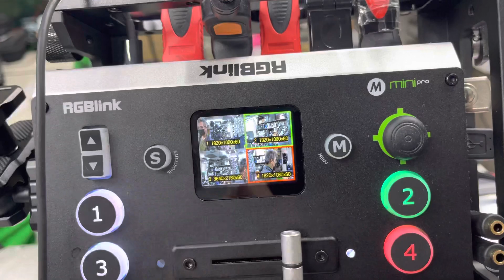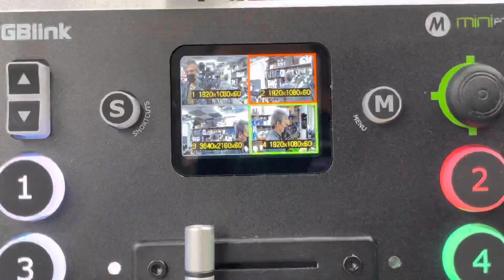RGBLINK mini pro PTZ TAO 1 pro 直播轉播設備最CP 值的選擇門市體驗中歡迎選購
RGBLINK mini pro PTZ TAO 1 pro is the best choice for the CP value of live broadcast equipment. Welcome to buy in the store experience

視誠 RGBlink TAO 1 pro 4CH螢幕導播機

歡迎使用5倍券消費喔~

◎怪機絲門市: 台北市信義區基隆路二段189號2樓

◎怪機絲配合防疫調整門市營業時間
  為周一至周五AM11:00~PM:20:00(週六暫不營業)